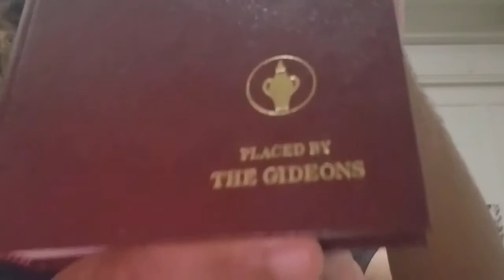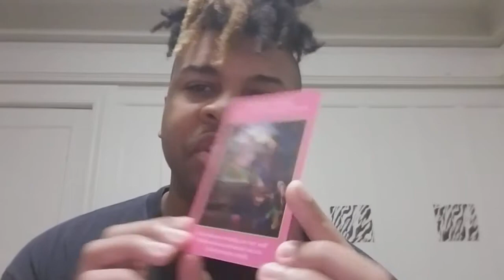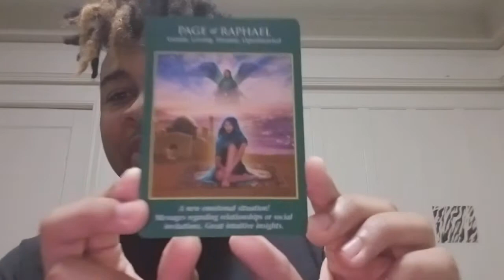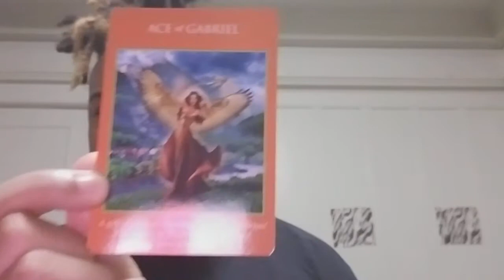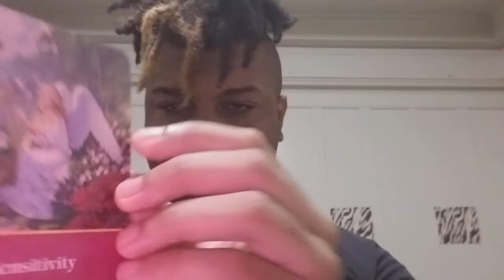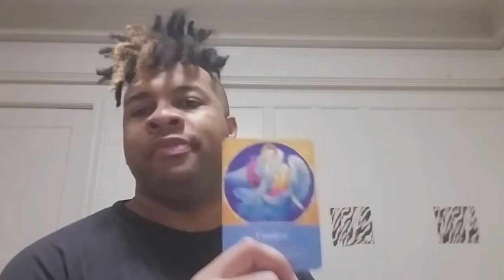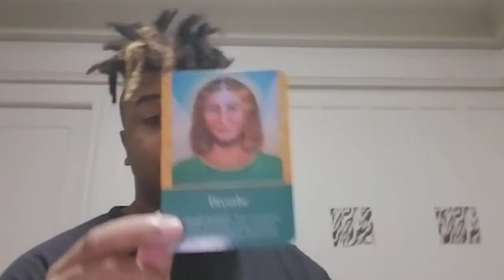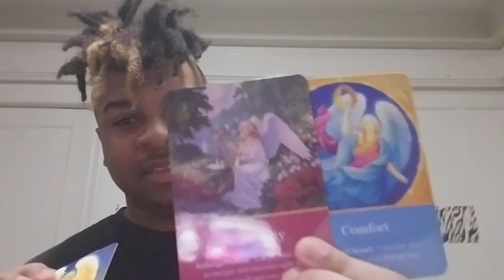Chiron in Leo 8th house - Bible Verse Ezekiel 34 10-30 - Doreen Virtue Archangel Tarot Reading +News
Long awaited video and channel news!